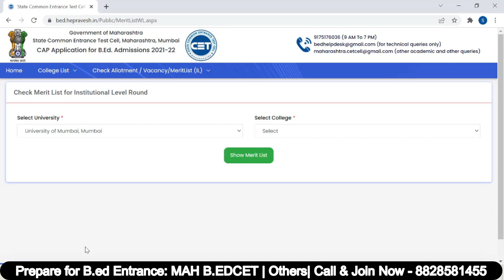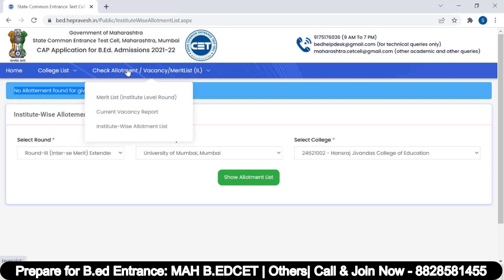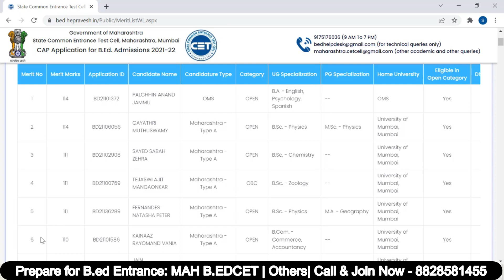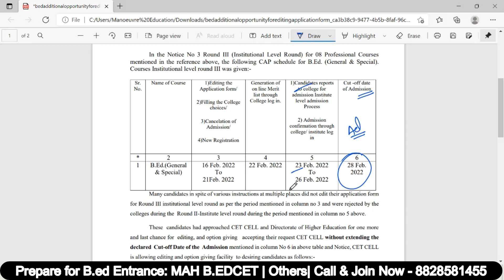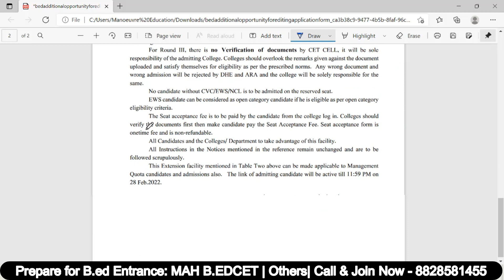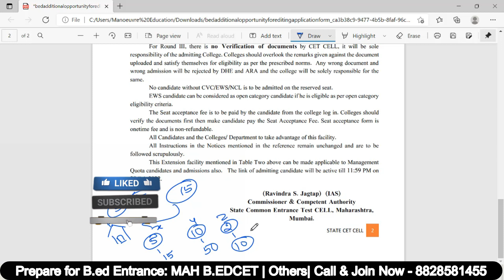MAH B.ED CET & ELCT - 2021 I MERIT LIST OUT NO ADMISSION AFTER THIS.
Prepare for  :- MH B.ed & ELCT CET  Entrance Exam Target Top College. Kickstart your Preparation  - Batch Launched
Call/WhatsApp on :
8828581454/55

CLASSROOM COACHING :-
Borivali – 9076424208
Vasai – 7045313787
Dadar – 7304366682